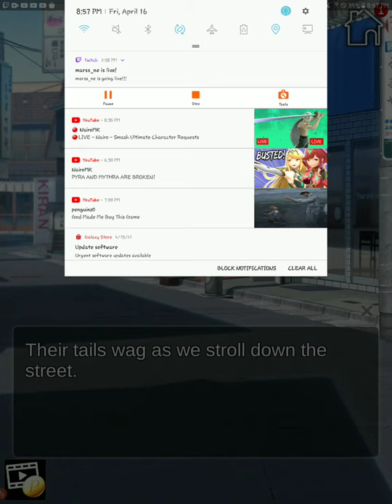WAIFU DOG GIRLS!!!! CLICK ON THE VIDEO!!!!!